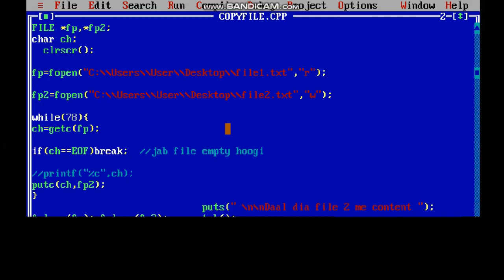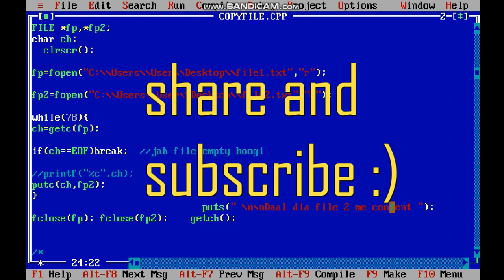Copy content of 1 file to another | File Handling in C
Hello guys In this video, I have discussed the program of how to copy the contents of one file to another file via C program . In this video, I have explained the file handling concept through this program.